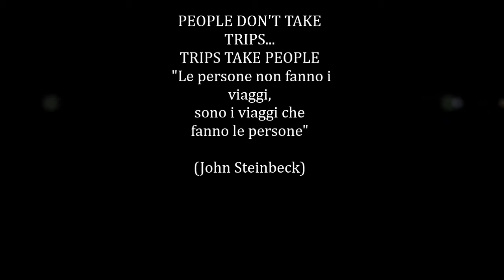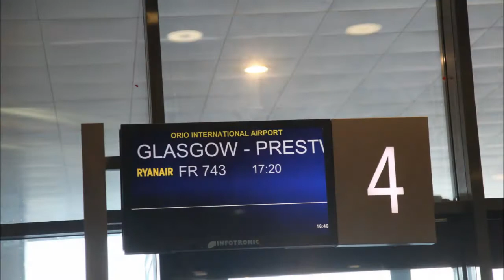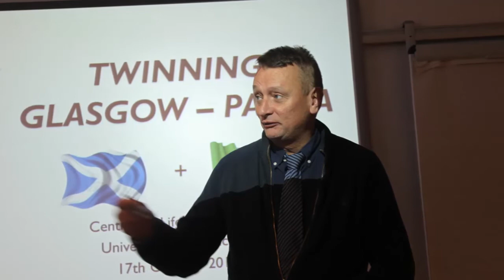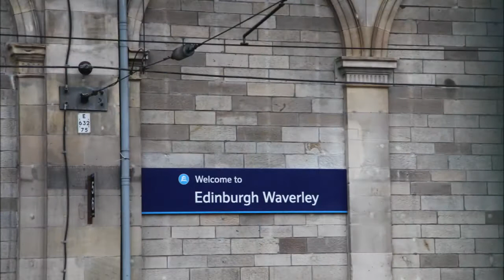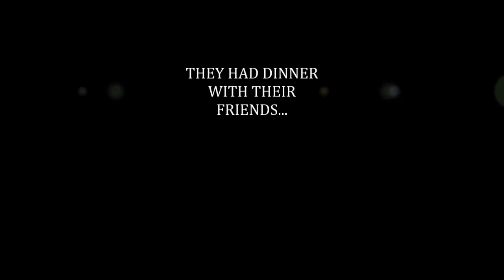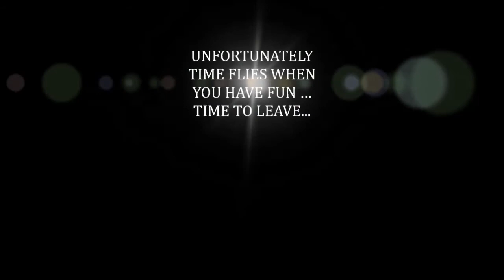SCAMBIO CULTURALE PADOVA-GLASGOW 2013-2014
Angela Maggiolo insegnante di inglese del settore attività ricreative presso il Comune di Padova e Francesca Perazio insegnante di italiano del Centre for Life Long Learning di StrathClyde hanno organizzato un'esperienza di scambio culturale in terza età fra un gruppo di studenti italiani ed uno scozzese. Tutto è cominciato un anno fa con uno scambio di corrispondenza fra i partecipanti per imparare meglio la lingua e col tempo si è concretizzato in una visita reciproca per conoscere meglio la cultura di ciascun Paese. Ecco il video della visita in Scozia del gruppo di Padova che si è svolto dal 16 al 21 ottobre 2013: l'accoglienza a Glasgow è stata incredibilmente calorosa!
Ogni partecipante ha potuto illustrato l'arte e i monumenti di Padova supportato dalla proiezione di foto, e, al termine, gli studenti ospitanti hanno offerto un abbondante rinfresco con un'apposita torta decorata per l'occasione.
Nei cinque giorni di gemellaggio i partecipanti hanno potuto immergersi nelle tradizioni e nella cultura scozzese, partecipando al rito del tè delle cinque, a serate di balli scozzesi (il ceilidh), e a delle cena a casa dei nuovi amici di penna.
Le giornate hanno previsto anche una serie di visite: al castello di Stirling, dove hanno girato il film Braveheart, ad una distilleria di Whisky con degustazione, al lago Loch Lomond, il più grande della Gran Bretagna ed una gita ad Edinburgo.